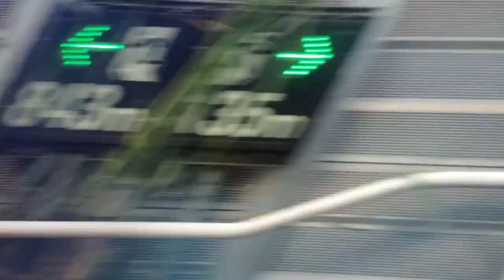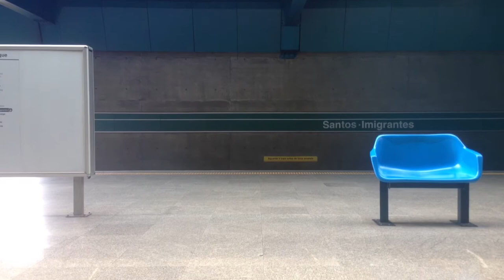Metrô SP trecho entre as estações Ana Rosa e Tamanduateí no trem da frota I (I07)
(Vídeo gravado em 31/MAIO/2018)